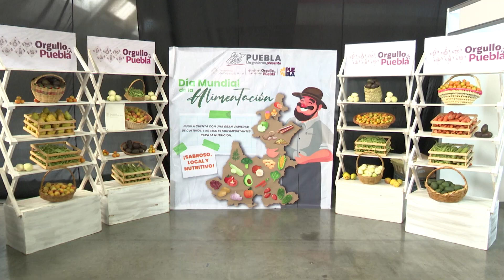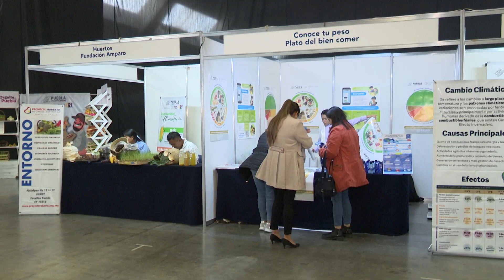31 municipios son beneficiados con la entrega de equipamiento para comedores por parte del SEDIF. 🫶🏻